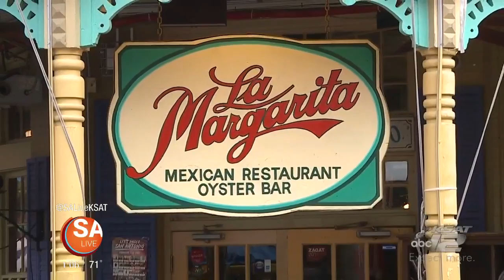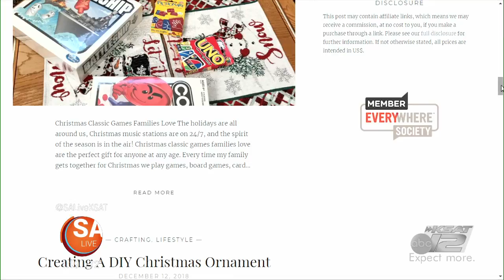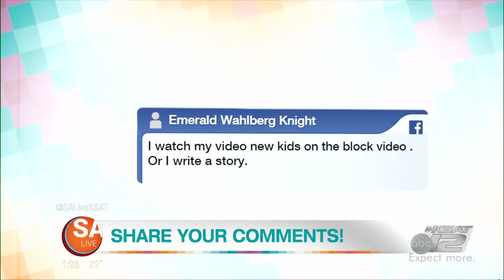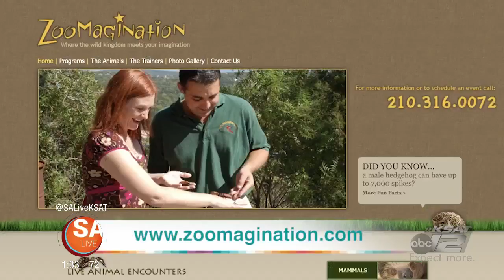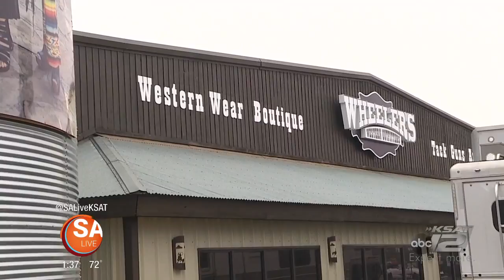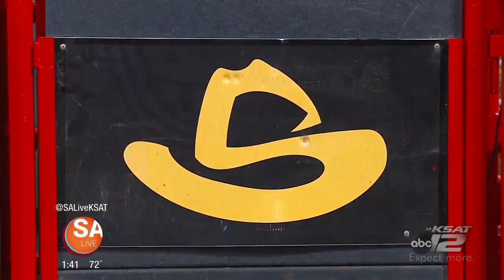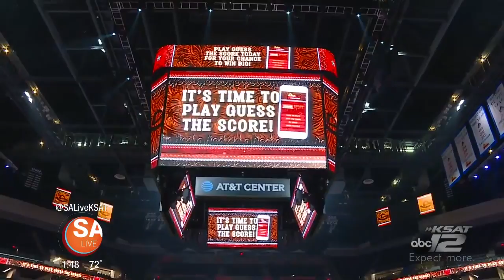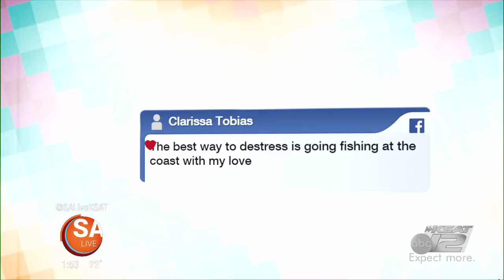FEBRUARY 6 | 2019 | SA LIVE | KSAT 12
La Margarita shares their Valentine's Day meal with you.